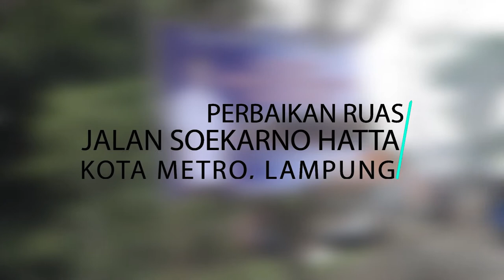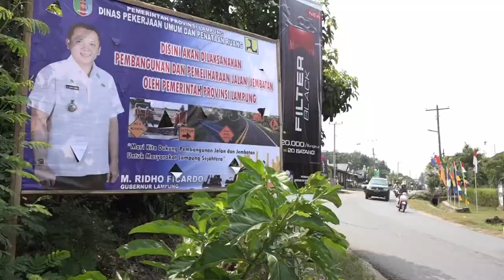Perbaikan Jalan Provinsi Soekarno-Hatta & Pattimura Kota Metro, serta Ruas Metro-Punggur-Kotagajah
Pemerintah Provinsi Lampung terus menggenjot pembangunan infrastruktur jalan dan jembatan di 15 kabupaten/kota. 1185,63 Kilometer diantaranya telah dan sedang dilakukan perbaikan dan pemeliharaan tahun ini. Sampai saat ini, sesuai arahan Gubernur Lampung M.Ridho Ficardo Pembangunan jalan dan jembatan masih menjadi prioritas pembangunan di Provinsi Lampung.

Adapun perbaikan ruas jalan yang telah dilakukan diantaranya adalah ruas jalan Pattimura, jalan Soekarno Hatta, dan ruas jalan Metro - Punggur yang diperbaiki dengan menggunakan metode hotmix dan RIGID BETON.

Pemilihan metode RIGID BETON dilakukan pada ruas-ruas yang membutuhkan perhatian khusus, terutama untuk jalan yang telah sering diperbaiki namun rusak kembali karena kondisi tanah yang tidak stabil serta jalan yang sering dilalui kendaraan dengan muatan yang berat.

Anton Seorang Pedagang Buah di jalan Soekarno Hatta Metro menyatakan terimakasih atas perbaikan yang dilakukan oleh Gubernur Ridho, "Dulu jalannya jelek sekarang alhamdulillah ada renovasi perbaikan. Terima Kasih untuk pak Gubernur untuk perbaikan jalannya khususnya di kota metro" katanya.